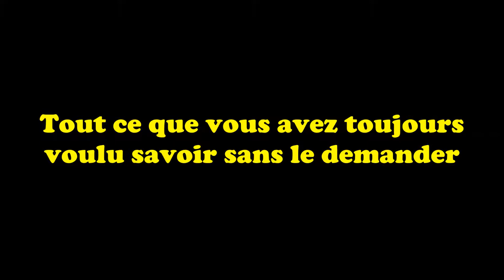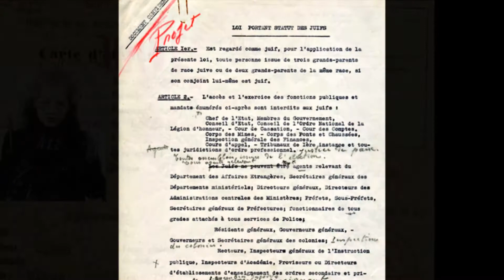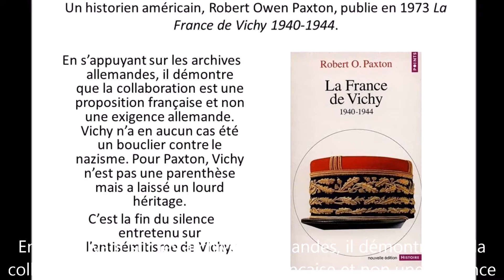TOUT CE QUE VOUS AVEZ TOUJOURS VOULU SAVOIR SANS LE DEMANDER HISTOIRE ET MEMOIRE